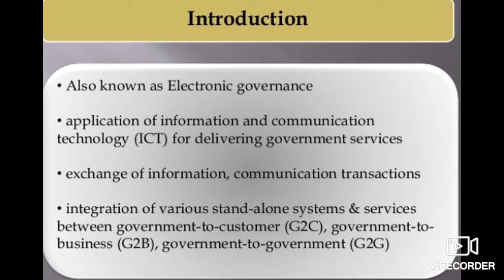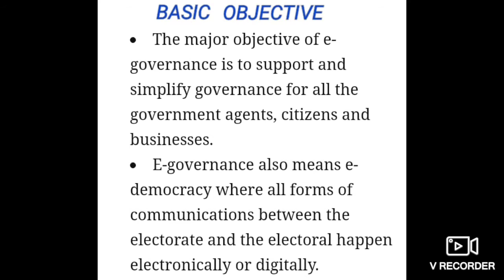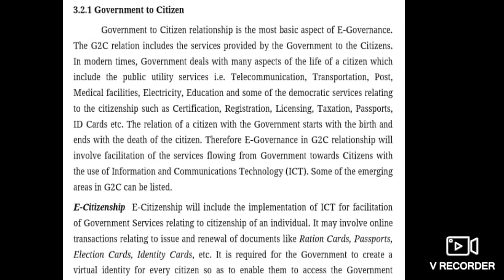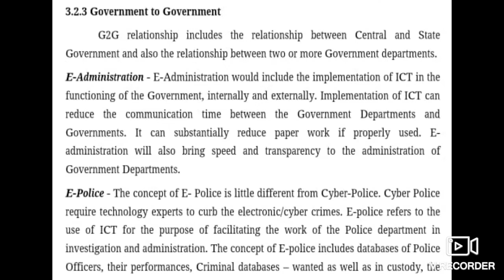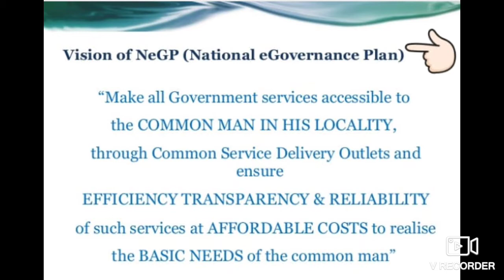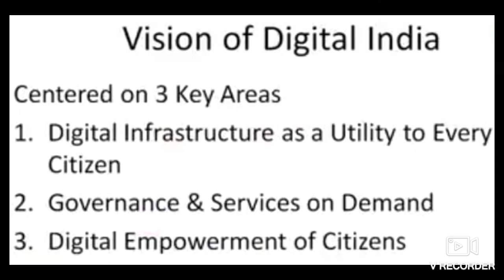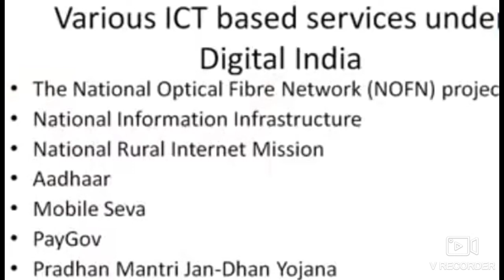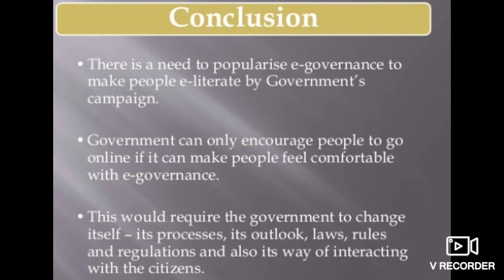ICT AND GOVERNANCE LEARN#2#LEAD#TUTORIALS#BY#AISHWARYA#SETH#